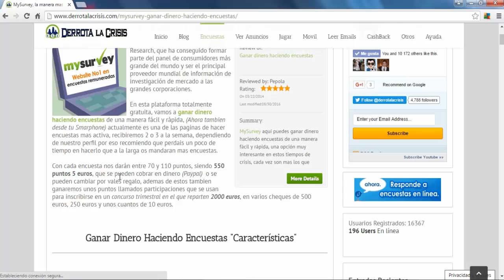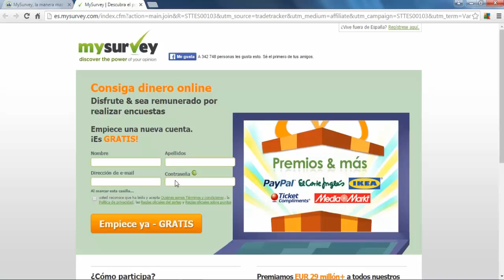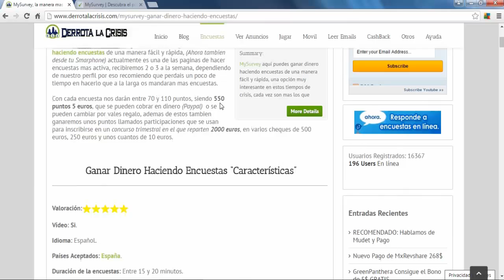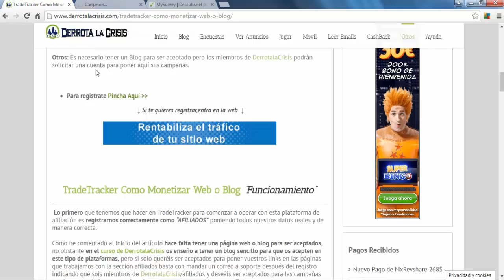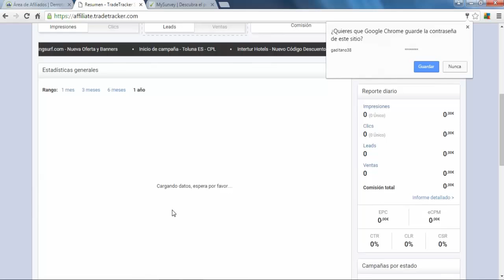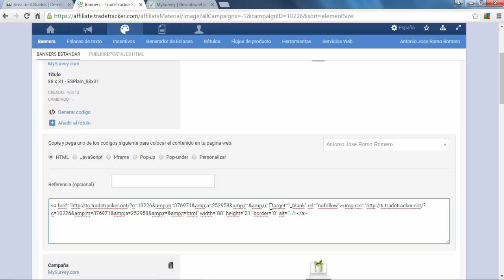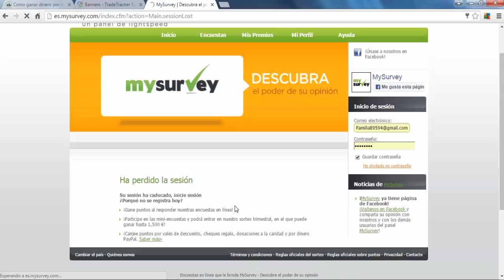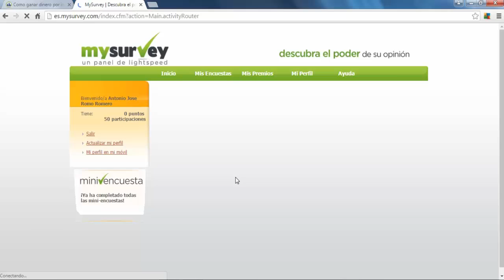MySurvey Ganar Dinero desde Casa haciendo Encuestas |Encuestas Remuneradas | Derrota la Crisis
Hola amigos, hoy os hablo de MySurvey ya que es una de las mejores páginas para ganar dinero rellenando encuestas válida para España.

Deciros que lo único que tenemos que hacer en MySurvey es registrarnos y rellenar el perfil al 100%, luego nos mandan las Encuestas al email así que las rellenamos y listo !!

Espero que os guste el vídeo amigos y vamos hacer algo grande en este mundo.